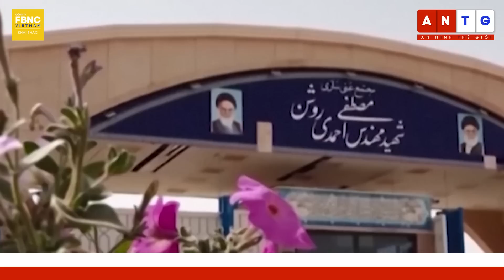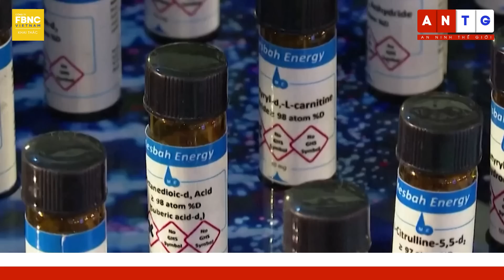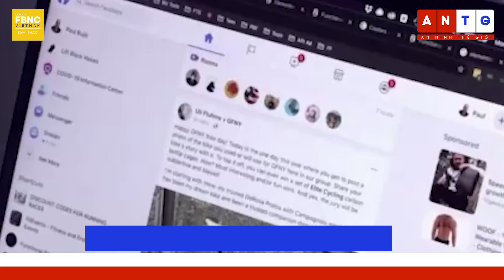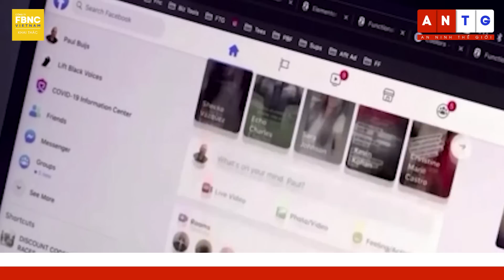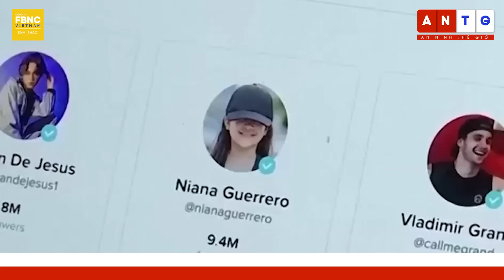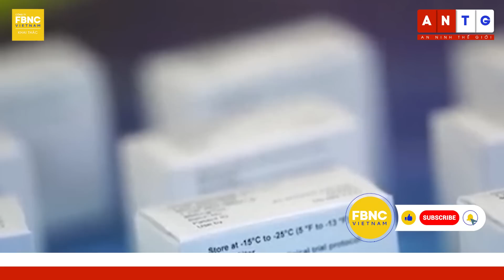Toàn cảnh quốc tế 21/2 | Tổng hợp tin thế giới nổi bật nhất 24h | FBNC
Toàn cảnh quốc tế 21/2 | Tổng hợp tin thế giới nổi bật nhất 24h
XUNG ĐỘT NGA - UKRAINE

CUỘC CHIẾN VỚI TỬ THẦN Ở PHÒNG KHÁM MIỀN ĐÔNG UKRAINE
NGA TUYÊN BỐ KIỂM SOÁT THÊM KHU VỰC PHÍA BẮC BAKHMUT, SẴN SÀNG SIẾT VÒNG VÂY?
GIAO TRANH NGÀY CÀNG DỮ DỘI Ở VUHLEDAR, UKRAINE ĐỐI MẶT VỚI LỰA CHỌN KHÓ KHĂN
UKRAINE TUYÊN BỐ GÂY TỔN THẤT “ĐẶC BIỆT ĐÁNG KỂ” CHO NGA Ở VUHLEDAR
ANH CẢNH BÁO NGA TUYÊN BỐ GIÀNH ĐƯỢC BAKHMUT VÀO NGÀY 24/2 BẤT CHẤP TÌNH HÌNH THỰC ĐỊA
ÔNG PRIGOZHIN TỐ CÁO MỘT SỐ QUAN CHỨC NGA “CƯỚP CÔNG VÀ NGÁNG ĐƯỜNG” WAGNER
VÌ SAO CHUYẾN CÔNG DU CỦA ÔNG BIDEN QUAN TRỌNG VỚI CHÂU ÂU?
BẮC KINH: WASHINGTON ĐANG “THỔI BÙNG NGỌN LỬA” Ở UKRAINE
TỔNG THỐNG UKRAINE: “NẾU TRUNG QUỐC TIẾP SỨC CHO NGA SẼ CÓ CHIẾN TRANH THẾ GIỚI…”
UKRAINE CẢNH BÁO THẾ GIỚI XUNG ĐỘT HẠT NHÂN SẼ “CHẠM ĐẾN BẤT KỲ NƠI NÀO” TRÊN HÀNH TINH

DIỄN BIẾN AN NINH KHÁC

BA LAN CẢNH BÁO CHÍNH QUYỀN BELARUS SẼ SỤP ĐỔ NẾU CỬ QUÂN SANG UKRAINE
NGA NÓI QUAN HỆ VỚI MOLDOVA ĐANG HẾT SỨC CĂNG THẲNG
KOSOVO CẢNH BÁO NGA CỐ GÂY BẤT ỔN Ở CHÂU ÂU ĐỂ ĐÁNH LẠC HƯỚNG CHÚ Ý KHỎI UKRAINE
MIVD: NGA ĐANG NHẮM VÀO CÁC CƠ SỞ HẠ TẦNG QUAN TRỌNG Ở BIỂN BẮC CỦA HÀ LAN
BA LAN CỦNG CỐ “CHIẾC Ô PHÒNG THỦ” VỚI HỆ THỐNG TÊN LỬA MỚI
HỘI ĐỒNG BẢO AN LIÊN HỢP QUỐC THẢO LUẬN VỀ VỤ PHÓNG TÊN LỬA CỦA TRIỀU TIÊN
TRUNG QUỐC KHẲNG ĐỊNH VẪN DUY TRÌ LẬP TRƯỜNG VỀ BÁN ĐẢO TRIỀU TIÊN
LẬP TRƯỜNG CỦA TRUNG QUỐC VỀ VŨ KHÍ HẠT NHÂN ĐƯỢC HOAN NGHÊNH TẠI HỘI NGHỊ AN NINH MUNICH
HÀN QUỐC PHÁT TÍN HIỆU VỀ THAM VỌNG SỞ HỮU VŨ KHÍ HẠT NHÂN
IAEA: URANIUM CỦA IRAN ĐẠT ĐỘ TINH KHIẾT GẦN ĐỦ ĐỂ SẢN XUẤT VŨ KHÍ HẠT NHÂN
IRAN PHỦ NHẬN CỐ Ý LÀM GIÀU URANIUM ĐẾN ĐỘ TINH KHIẾT 84%
ĐẠI SỨ MỸ: ISRAEL CÓ THỂ THỰC HIỆN BẤT KỲ HÀNH ĐỘNG NÀO ĐỂ ỨNG PHÓ IRAN
NGA NÓI ISRAEL DÙNG 4 TIÊM KÍCH F-16 PHÓNG TÊN LỬA VÀO SYRIA
QUÂN ĐỘI MỸ ĐỘT KÍCH VÀ BẮT GIỮ QUAN CHỨC CẤP CAO CỦA IS Ở SYRIA

ĐỜI SỐNG XÃ HỘI

VÌ SAO FACEBOOK CHUYỂN SANG CHÍNH SÁCH YÊU CẦU NGƯỜI DÙNG TRẢ TIỀN?
TIKTOK SẼ XÂY DỰNG THÊM 2 TRUNG TÂM DỮ LIỆU Ở CHÂU ÂU
ANH SẼ BẮT ĐẦU THỬ NGHIỆM LÂM SÀNG VẮC-XIN UNG THƯ CỦA BIONTECH ĐẦU NĂM NAY
NỔ LỚN TẠI NHÀ MÁY KIM LOẠI Ở OHIO (MỸ)
DU KHÁCH VÔ TÌNH LÀM VỠ TÁC PHẨM ĐIÊU KHẮC TRỊ GIÁ 42.000 USD
LẠI ĐỘNG ĐẤT MẠNH Ở BIÊN GIỚI THỔ NHĨ KỲ - SYRIA
ĐỨC: LỄ HỘI “NGÀY THỨ HAI HOA HỒNG” TRỞ LẠI SÔI ĐỘNG